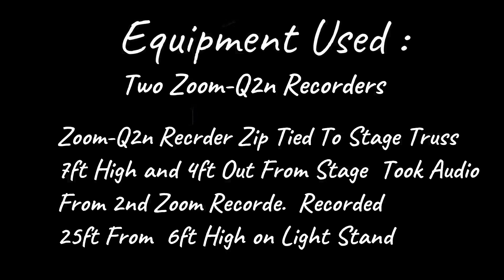(4) NEVERHURDUM / High Octane Saloon (Set-4) -- April, 27th, 2019 -- Zoom-Q2n Stage Truss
Please Read !
NEVERHERDÜVEM  /  High Octane Saloon (Set-4) -- April, 27th-2019 -- Please Support The  "NEVERHERDÜVEM" Band, Go See Them Play Live  -- Buy The Bands Music & Merchandise -- Tip
The bartender and servers -- (Videos are cool but don't capture the Energy of the band or being There) -- so go see them play live in person -- This is a Great Band out of Ocala Florida,
with Great Vocals,  Thumping Bass,  Killer Lead Guitar and Hard Hitting Drums.  This Singer has the Chops to Pull off Some Amazing STUFF,  This Band is a Must See Live Band, So Go See Them Play Live in OPerson -- Please Facebook:The  "NEVERHERDÜVEM"  Band   (All Links Below)  Hit Like and Follow  --  Please Hit Follow on This Channel for Chance
to Win Giveaways --- Facebook: The High Octane Saloon Hit Like & Follow -- The High Octane Saloon is a Great Place For Food, Drinks & Entertainment 6 Day a Weak -- (Ride or Drive in it does not matter) -- Always a Fun at The High Octane Saloon --- Equipment Used: Zoom-Q2n Recorder, Recorder 7ft High 4ft Out From Stage -- Used Filmora Wondershare to put files together -- No Money was Mad From This Recording -- (Never Sell - Share Freely) Most of all go see NEVERHERDÜVEM -- Thank You So Much For Watching Roy L. P.S. There was Technical Difficulties During Walk This Way and The Band Handle it Like Pros Playing Right Through it.
(Set-Two)
(01)
(02)
(03)
(04)
(05)
(06)
(07)
(08)
(09)
(10)
(11)
(12)
The  "NEVERHERDÜVEM"   Band
Ocala Florida,  Central Florida
Genre
Alternative rock, 90s, Punk rock, Garage rock.
On Stage
Band Members
Zach Thomasson - Lead Vox/Guitar
Shawn Strachan - Bass/Vox
Zack "Deuce" Markham - Lead Guitar/Vox
Mke Di Lorenzo - Drums/Vox
Please Visit Web Sites Below